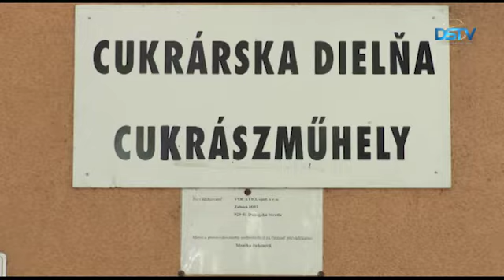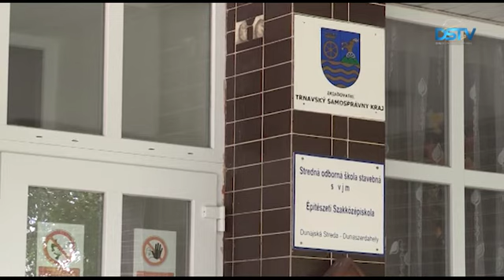Változófélben a gyakorlati szakoktatás a szakközépiskolákban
Az új tanév változásokat hozott a szakközépiskolák életében. A szakképzésre vonatkozó törvény módosítása értelmében megszűntek a gyakorlati képzési központok, és a szaktantermeket új struktúrába kellett beépíteni. A szakközépiskolák számára kihívást jelent, hogy egyes hiányszakmákra egyre kevesebb tanuló jelentkezik, továbbá a szakoktatói tanári állománynak sincs elegendő utánpótlása.